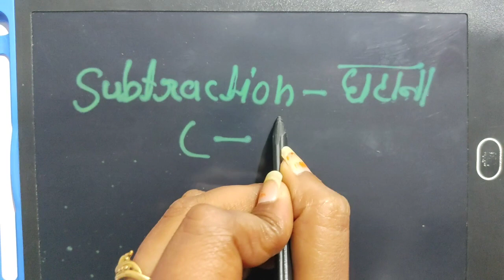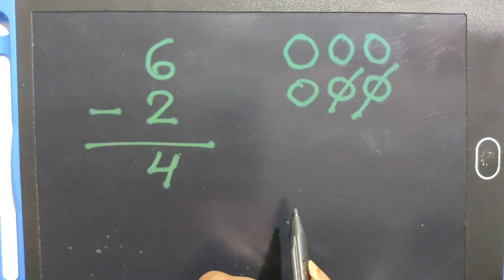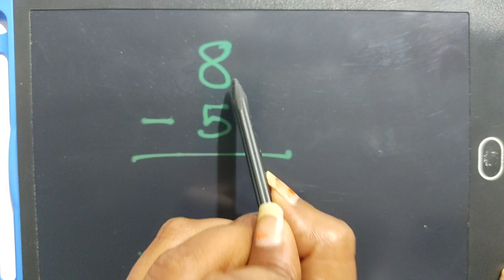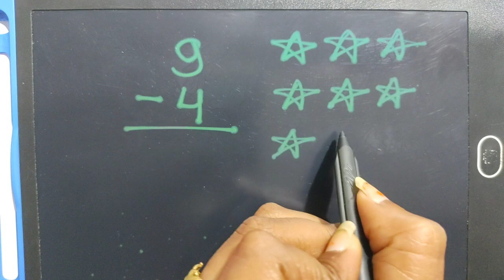बच्चों के लिए घटाने की शानदार ट्रिक, Subtraction trick for kids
घटाने की शानदार ट्रिक

subtraction trick

subtraction simple trick

subtraction for kids

subtraction

घटाना